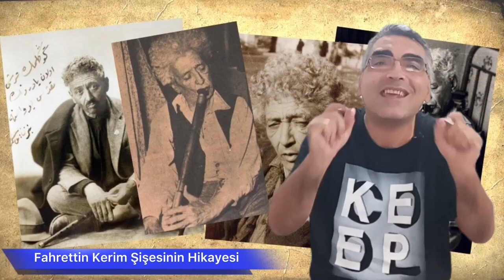0021- Fahrettin Kerim Şişesinin Hikayesi ve Neyzen Tevfik.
Bu videoda konumuz  Fahrettin Kerim Şişesinin Hikayesi ve Neyzen Tevik.
Haydi buyurun videoya...
Fahrettin Kerim GÖKAY  ;
Vali, Belediye Başkanı, Siyasetçi , Büyükelçi, Bakan ,Migros Kurucusu, Psikiyatrist, Profesör, Doktor ve Koyu bir yeşilaycı.
Yıl 1949.
Fahrettin Kerim GÖKAY , İstanbul'un hem Valisi hem de Belediye Reisidir. Koyu bir Yeşilaycı olan İstanbul Polisine bir emir gönderir. İstiklal Caddesinde ve Taksimde ortalıkta dolaşan çevreye rahatsızlık veren tüm sarhoşlar toplayın!.
Polis hemen harekete geçer. ve Geceyle birlikte polis teker teker sokaktaki sarhoşları toplamaya başlar.
Ekipler onlarca yüzlerce sarhoşu  belediye otobüslerine istifleyip , Bakırköy akıl hastanesine gönderdiler.
Bakırköy akıl hastanesi ne alaka demeyin. Aynen öyle... Vali ve belediye başkanının emri.
Tabiki Bakırköy Akıl Hastahanesinde Doktor ve hemşireler hazırlıklıdır.
Her iflah olmaz sarhoşa  , Lomber Ponksiyon adı verilen  Dilimizdeki karşılığı  belden su alma işlemini yapılır.
O tarihlerde iğne teknolojisi şimdiki gibi gelişmediği için kullanılan iğneler demir ve kaba olduğu için su alma işlemi çok ağrılı geçiyordu.
Sarhoşlar kendilerine geldiğinde büyük ağrılar hissediyorlardı.
Hastahaneden çıkan sarhoşlar tekrar  taburcu edilip hayatlarına geri dönünce , İstanbulu
‘’ Fahreddin Kerim sarhoşların belinden su alıyormuş ‘’ söylentisi tüm istanbulu sardı.
Yeşilay derneği başkanlığını yapan, alkol ve sigara düşmanı olan Fahreddin Kerim Gökaydan  , Alkol ve sigara müdavimleri
pek hazzeder durumda değildirler.
Tıknaz Fahredin Kerim GÖKAY'a akşamcılardan hemen bir çıkış gelir.
O zamanlar Tekelin yeni çıkardığı bodur görüntüsü olan  45’lik rakıyı akşamcılar Fahredin Kerim GÖKAY'a  benzettiğinden  , bu rakıyı bakkaldan ‘’ Ver bir Fahreddin Kerim ‘’ diye istemeye başladılar.
İşte arkadaşlar fahrettin kerim şişesi böyle doğmuştur.
Fahredin Kerim GÖKAY demişken ve Fahredin Kerim GÖKAY ŞİŞESİ ni işlemişken ,o devrin Üstatlarından NEYZEN TEVFİK'i anmadan olmaz arkadaşlar.
Buyrun konumuzla alakalı hikayeye;
Yıl 1950'ler yer ise Beyoğlu meyhanelerinden biridir. elinde bir ney le , 25-30 yaşlarında, kılık kıyafeti düzgün bir genç hızlıca meyhaneye girer...
Loş ortamda ilk boş bulduğu bir masaya oturup ,telaşlı bir tavırla garsonu çağırır;
-Bakarmısınız. Garson hemen gencin masasına yönelir...-Buyrun efendim ?
-Bir Fahrettin Kerim birazda soğuk badem .
Fahrettin Kerim şişesinin ne olduğunu anlatmıştık .
-Başüstüne efendim .
Sipariş gelmeden hemen gencin yanına meyhanenin yetkilisi gelir.
-Delikanlı, bakar mısınız?  Genç yavaşça bakar ;
-Buyurun? der.
-O masa herzaman rezervasyonludur masadan  kalkmanızı rica edecektim, şu yandaki  masaya alsak sizi?
-Ne münasebet efendim, siz müşterimi ayırıyorsunuz boştu masa ben geldiğimde.
-Üstadın masasıdır bu, buraya gelen herkes bilir, kimse oturmaz!
-Ne üstad müstad anlamam hem kimmiş bu üstad ? diye cevap verir.
Patronun gözü masadaki neye ilişir ve gözüyle işaret eder;
-Üstad Neyzen Tevfik, tanımamanız imkansız. der.
-Ben benden başka üstad tanımam, benim üstad diyeceğim adam bu aleti benden iyi üflemeli kardeşim!
Cevabından sonra ortalık buz kesmiş Patron da sinirlenmeye başlamıştır, masaya doğru iki meyhane fedaisi hareketlenir.
O anda meyhaneye  az önce girip tartışmalara şahit olan Neyzen Tevfik meyhaneciye boşver manasınagelecek işaret eder.
Sessizce gencin arkasındaki masaya oturur. Bir Fahrettin Kerim de o söyler, birazda soğuk badem.
Delikanlı ikinci şişeyi de sipariş edip , usuldan kafayı bulmasıyla birlikte yavaşça  neyi çıkartır muhafazasından, dudaklarına yaklaştırır.
Meyhaneci içinden - bukadarıda fazla diyerek
-Delikanlı ayıp yahu, üstadın yanında.. Her şeyin bir edebi, usulü var yahu!
Arka masadan kısık ve boş vermiş bir ses duyulur;
- bırak dostum , tamamdır.
Meyhaneci Neyzen Tevfik'e  hürmetten,  uzatmaz.
Delikanlı başlar bir taksim üflemeye. Meyhanedeki herkes sohbeti yemeyi içmeyi bırakır  kulak kesilirler.
Delikanlı usta bir şekilde neye üflemktedir... Lakin , çok tizden girmiştir, hem kendini ispat etme gayreti hem de yuvarladığı 2 şişe rakının tesiri ile tıkanıp kalır.
Tam fısıltılar başlamışken, deriiiin ve akıcı  bir ney sesi duyulur üstadın masasından.
Delikanlının çıkmaya cesaret edemediği  perdeden almış  ,gönülleri fethetmektedir.
Şaşkınlığa düşer genç. o perdeye çıkmak her kişinin yapabileceği bir şey değildir.
Hem tartışma esnasında arkasına döndüğünde Neyzen Tevikte ney görmemiştir..
Arkasına döner... Bakar... Bir daha bakar. Gördüğü yetmiştir ona..
Mahçup , kıpkırmızı bir suratla. Başını öne eğer ve çekeeeeeer gider.
Üstadın elinde ney değil, boş bir Fahrettin Kerim şişesi vardır.